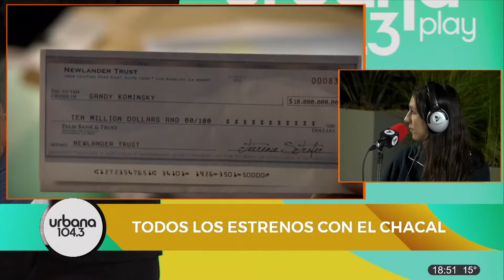[04/06] Vuelta y Media en Urbana Play 104.3 FM UrbanaPlay1043 (PARTE 1)